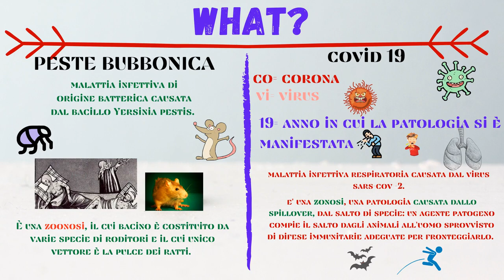La peste di Atene e il coronavirus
Videopresentazione realizzata con Canva